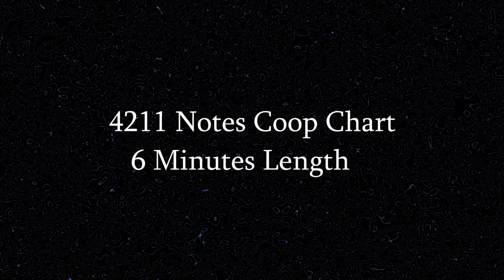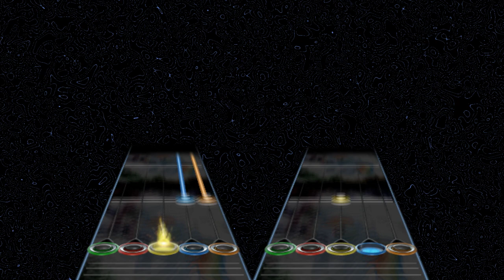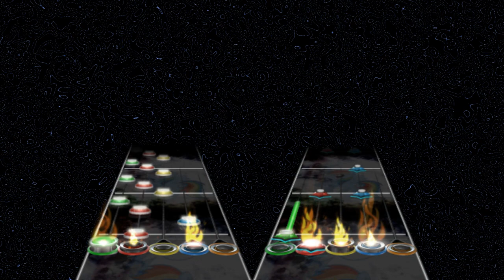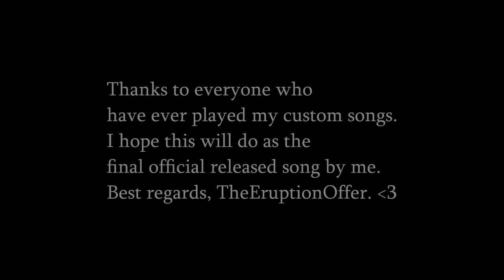Exultation - Guitar Hero 3 Custom song (Read The Description)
Boy have I been waiting for the day I would get to finally release this song! I started it right after my Social Media Blackout, and since I had not been on FL for 55 days, I had so many ideas for an awesome song in my head, and here they are, all mixed up into
this masterpiece. I am really happy with this song, I guess that's a legit way to sum it up as well, lol.
This is also my last official released Guitar Hero Custom song, and there is a reason for that. A couple of days ago I told the community what I really feel about it nowadays, I won't state my opinions in detail right now, but let just say that alot of people
really HATES me now, hahah. Too bad that I lost some of my best friends in the community, but I figured, if someone can't handle my opinions, they shouldn't have to bother with them.
What I'm saying is that I have now started to get alot of haters in this community, which is going to decrease the amount of Download/plays my songs will get. So this is my last official Guitar Hero Custom song, and if I make more, I will only send them to selected people, to the very few people in this god forsaken community that I quite frankly can stand. I'm sorry, that's the way it is.
Overall I think I am pretty done with Guitar Hero. At least I am done with documenting my stuff on YouTube, and I thought I would clean up my channel a little bit. I am already in the progress of deleting old videos, making playlists and similar stuff. I will take down
alot of chart previews, however, I will make a MediaFire archive with all my custom songs, so even though there won't be previews, the songs will still be there available to download. You'll find said MediaFire link on my YouTube page as soon as I am done creating it. Although, this doesn't necessary mean that there will be no future Guitar Hero videos at all on this channel. I am done with chart previews, that's for sure, but if I can get a sweet FC sometime, or maybe feel like doing a solo montage, I might actually upload that. The reason for this is my Pacman Wizard FC, my best FC, seems to get really appriciated in this community, hahah! :D
Thanks to everyone who ever have played and appriciated any of my custom songs, it really means alot to me!
But back to this specific song! First of all, I would like to give some shoutouts:

Rayfan was going to make vocals for this song, which I find very kind of her. Even though I never got around of using them, thank you for your concern Rayfan9876!

Tobi, as supportive as always!

Even though Lemon is the guy in the community who probobly hates me most right now, even though he's one of my best friends in the community, he has been very helpful with this song. Thanks a ton, Lemon!

Brandon gaved me VFX and SFX advices for the Preview video, don't get me wrong, I edited the video all by myself, however, it wouldn't have been as awesome without Kkahluahero. Thanks man!

Blue really supported this song, since it isn't all patternish and such as todays custom standard.

Giving construcive Feedback on the song in general, as well as being featured two times in this song with his quote "Hid the bush Fact!"

There is only one part in this song that is over/undercharted, which is the trill at 4:28 - It should be 33NPS, but I charted it 26,4NPS.
So yeah, it's undercharted.

I think that's everything. Of course, there will be a future lack of videos on this channel. I can
guarantee you, you will not regret future events!

Best regards, TheEruptionOffer.